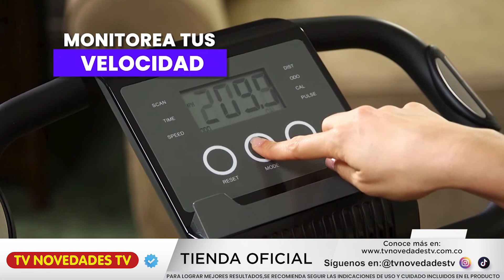Bicicleta estática con bandas de resistencia - Slim Cycle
Realiza un entrenamiento cardiovascular intenso o una rutina de bajo impacto con solo reclinar la bicicleta. Selecciona el nivel de resistencia que desees, ajustando la perilla y el asiento para mayor comodidad y comienza a pedalear.